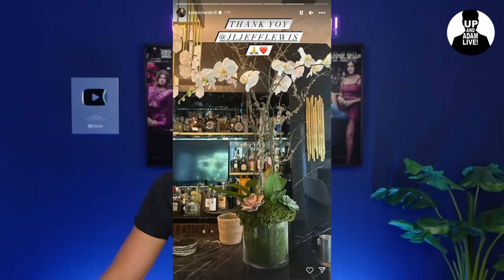Mauricio Ditches His Wedding Ring + Kyle Calls A Truce!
🍸 We have an update on the Kyle Richards and Mauricio Umansky and the Morgan Wade of it all!

Mail/Packages:
Up And Adam!
11231 US HWY 1, Suite 257